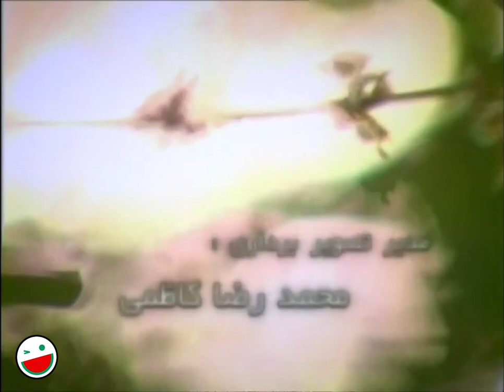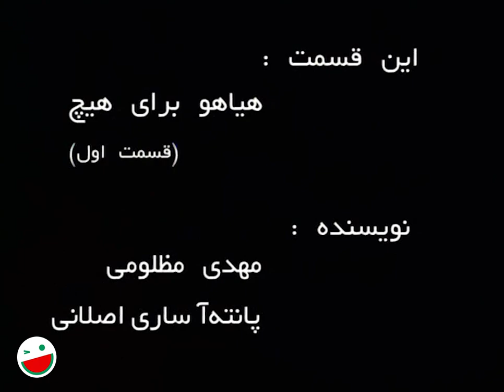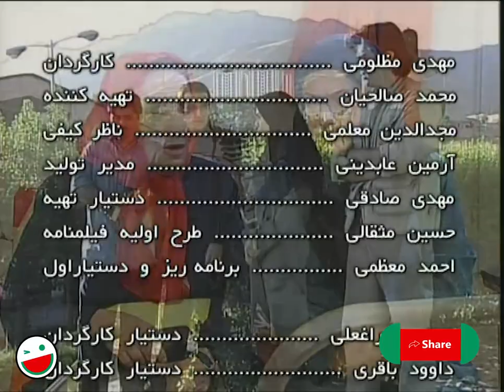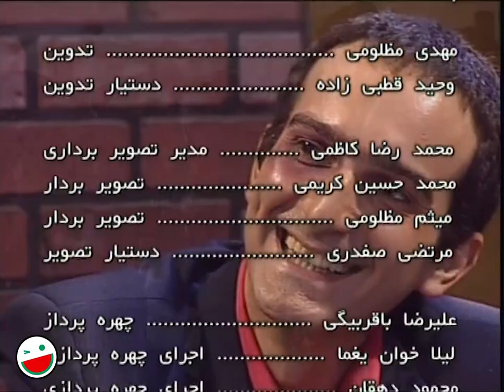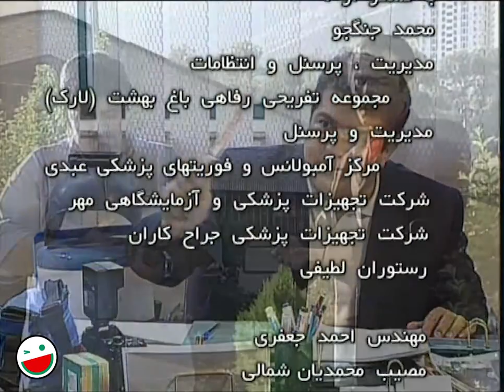قسمت پنجم سریال کمدی اکسیژن با بازی نصرالله رادش 😉 Oxygen 05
قسمت پنجم سریال اکسیژن | Oxygen 05
سریال اکسیژن نوشته سروش صحت و خشایار الوند که از بهترین طنزنویس های ایران بودند و با بازیگران خوب کمدی ایران همچون بیژن بنفشه خواه، نصرالله رادش، سعید پیردوست، پرستو گلستانی، لاله صبوری و ... در زمان خود یکی از پربیننده‌ترین سریال ها بود.

 درباره سریال اکسیژن 👇😉🤿
داستان اصلی مجموعه اکسیژن دربارهٔ شخصی است که در مرکز شهر یک اتاق اکسیژن تأسیس می‌کند تا کسانی که از هوای کثیف و پر از گردوغبار و آلوده شهر به تنگ آمده‌اند، با مراجعه به آنجا نفسی تازه کنند، اما با کنار هم قرارگرفتن آدمهای قصه حوادثی رخ می‌دهد.

ژانر طنز
1384 محصول سال

عوامل سریال اکسیژن 👇😉🤿

بازیگران:
پری امیر حمزه
نصرالله رادش
بیزن بنفشه خواه
لاله صبوری
سعید پیردوست
حمید کاشانی
مریم سلطانی
خاطره حاتمی
ارد عدل پرور
پرستو گلستانی

کارگردان:
مهدی مظلومی

نویسندگان:
خشایار الوند
سروش صحت

About Oxygen 👇😉
The main story of Oxygen series is about a person who establishes an oxygen room in the center of the city so that those who are tired of the city's dirty, dusty and polluted air can go there to freshen up, but when the people of the story come together, accidents happen...

Cast:
Pari Amir Hamze
Nasrollah Radesh
Bijan Banafshe Khah
Laleh Sabouri
Saeed Pirdoost
Hamid Kashani
Maryam Soltani
Khatereh Hatami
Orod Adl Parvar
Parastoo Golestani

Director:
Mahdi Mazloumi

writers:
Khashayar Alvand
Soroush Sehat